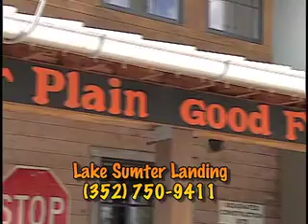Cody's Original Roadhouse